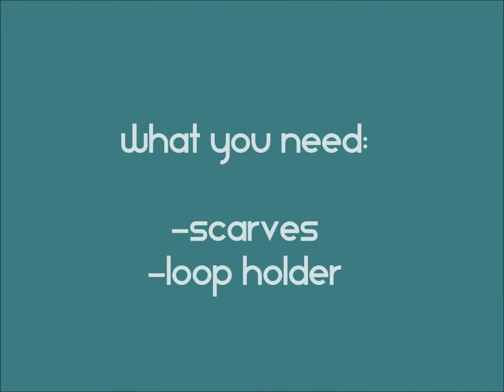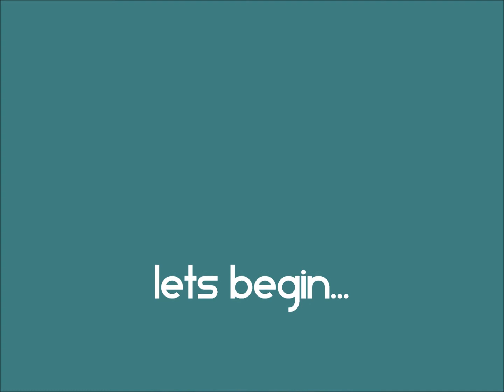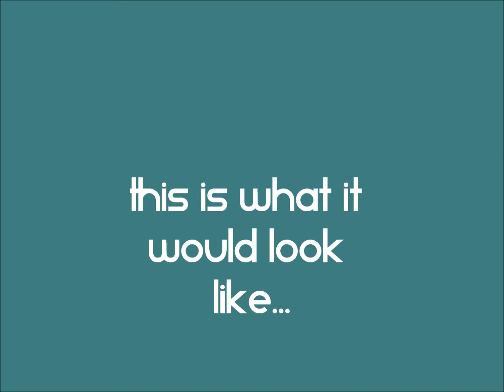How I Store My Scarves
(IKEA)
-Komplement Multi-Use Hanger $7.99